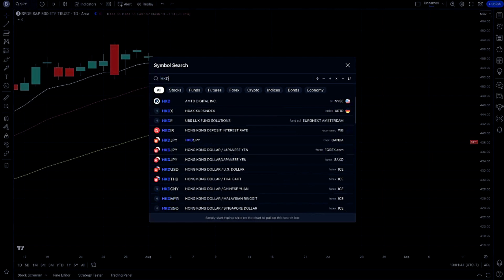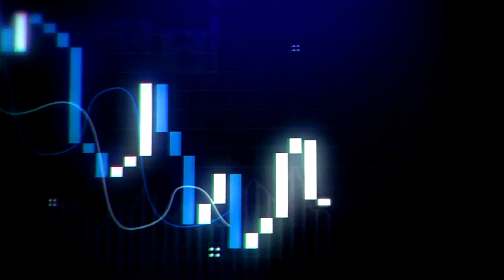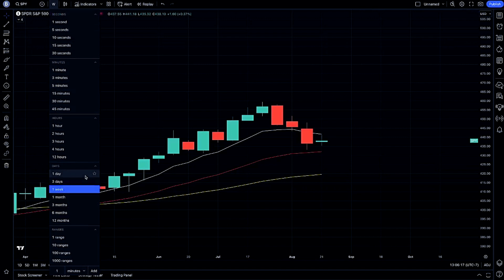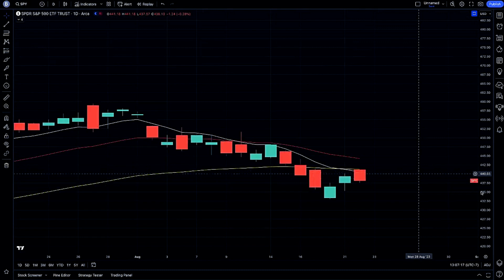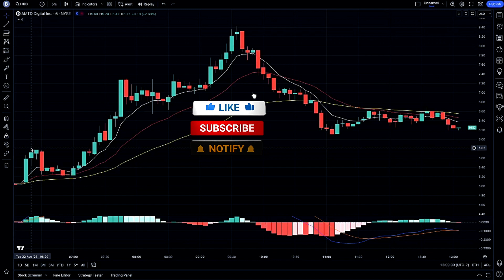⚠️ Powell Friday 🔑 | Stock Market Update | SPY S&P 500 Chart Technical Analysis!